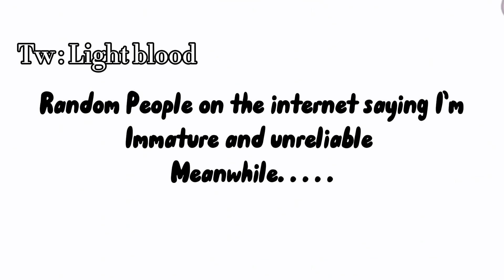[TW] I’m so mature 😜